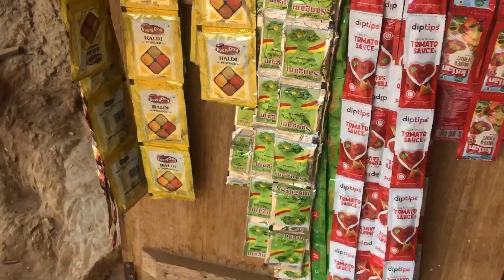इमली लेते हुए 😱 अपने गांव के जंगल में कुछ ऐसा हुआ